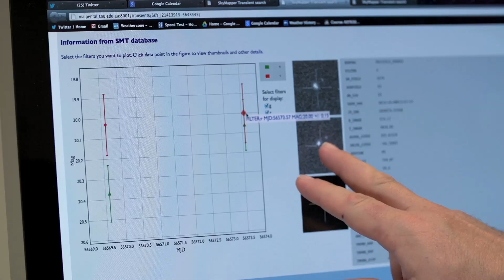Exoplanets | ANUx on edX | Course About Video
Explore the mysteries of exoplanets - planets around other stars – in this introductory astrophysics course.

The discovery of exoplanets is one of the greatest revolutions in modern astrophysics. Twenty years ago, we had no idea whether any of the countless stars out there beyond our solar system had planets or not.

Today, things are totally different. Over 1,000 planetary systems have been discovered. The universe is teeming with planets. And what strange planets they are - hot Jupiter-like planets skimming the surfaces of their stars, cold and lonely free-floating planets far from any star, planets made of diamond, planets with rain made of glass, super-Earths and even planets orbiting neutron stars. In this course, we’ll bring you up-to-date with the latest research on exoplanets, and how this research has revolutionised our understanding of the formation of solar systems like our own.

This course is designed for people who would like to get a deeper understanding of these mysteries than that offered by popular science articles and shows. You will need reasonable high-school level mathematics and physics to get the most out of this course.

This is the second of four ANUx courses which together make up the Australian National University's first year astrophysics program. It follows on from the introductory course on the Greatest Unsolved Mysteries of the Universe, and is followed by courses on the violent universe and on cosmology. These courses compromise the Astrophysics XSeries. Learn more about the XSeries program and register for all the courses in the series today!